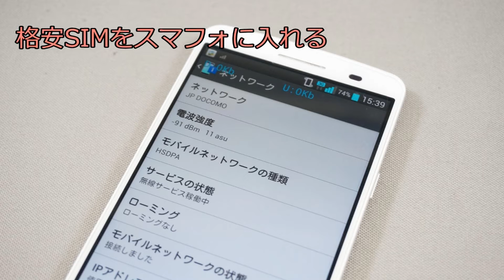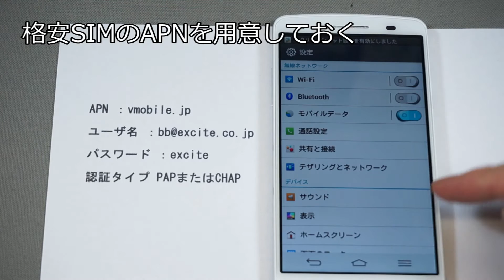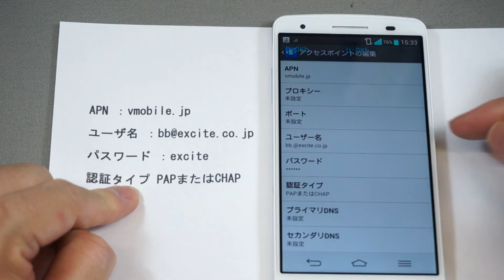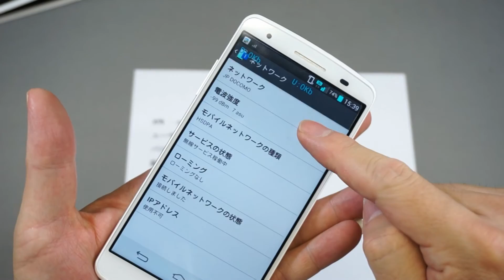格安SIMをスマフォに入れる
前回　SIMフリー化した
isai LGL22　にDocomo系のMVNO BBexciteのSIMを挿し

インターネットに繋がるようにする

・このSIMについて

このSIMは3枚1100円で1枚あたり367円で200Kbpsの格安SIMです。

このSIMは音声の電話番号やSMSはありませんが

LINEや050plusを使うと実に格安

ご自分にあったSIMを探してください。

・LGL22について

SIMロックの解除が簡単で安価
SIMロックの解除が出来れば
Docomo SoftBank もちろんauの4GのSIMならLTE、音声のCDMA2000も繋がる良い子です。
しかしSIMがnano用なので　扱いにくい。

Appleストアの　SIMフリーiPhone5ｓと同等の汎用性とスペックです

そしてそのままテザリングが出来き　モバイルルーターにもなる

Docomoマークの付いたスマフォは全て
DocomoのSPモードに契約しないとテザリングできない仕組みになっています
普通のDocomoユーザー（Docomoでスマフォ普通に契約）は全く設定なして
初期化しても自動でテザリングできる便利なプログラムが最初から組み入れてあります

このLGL22はDocomo機では無いためSPモードに自動で繋ぎにいきません
またSIMロックを外しau以外のSIMが認識されれば　LTENETやLTENETforDATAに繋ぎに行くこともありません。